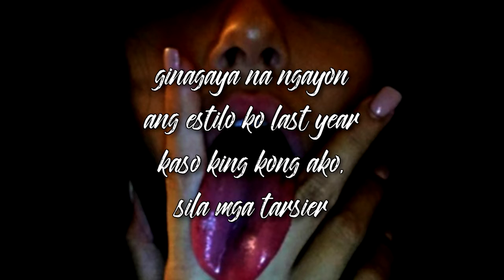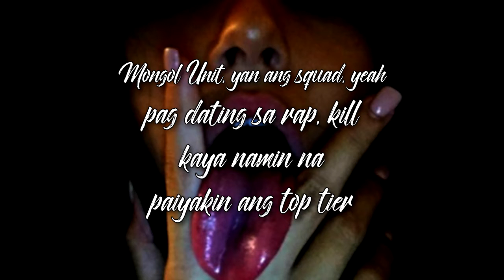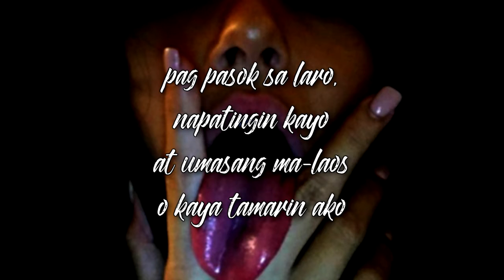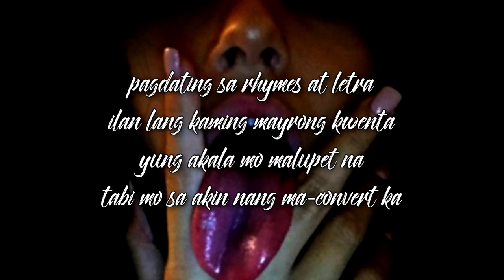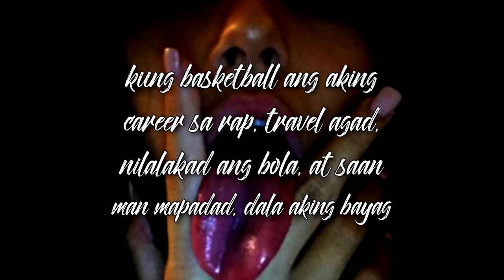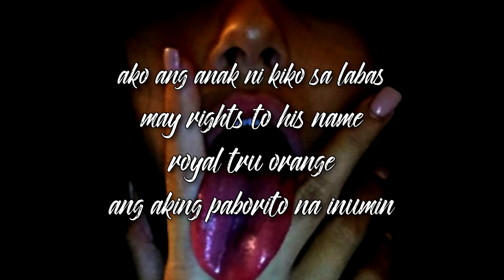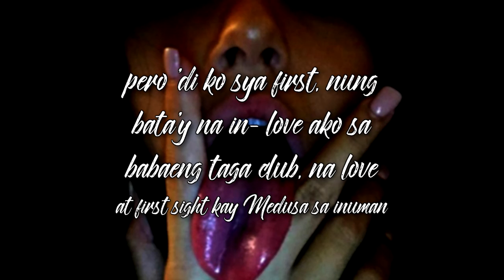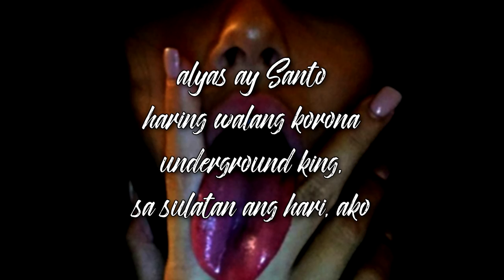Santo - Kill Santo ASAP - Fuck Santo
Santo presents

Kill Santo ASAP

Fuck Santo

4 of 17